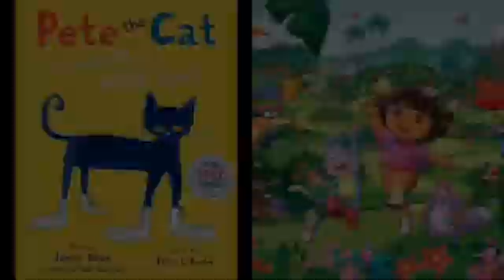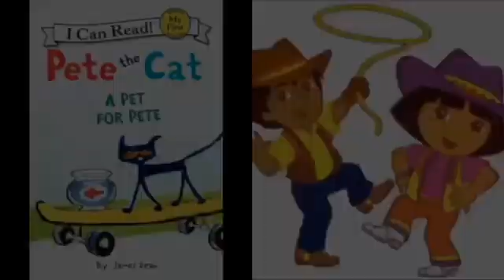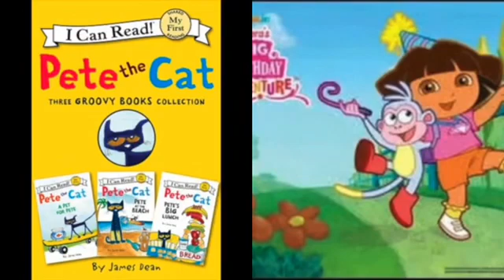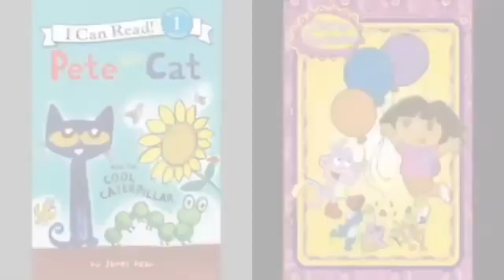MERGED - Pete The Cat and Dora The Explorer Outside